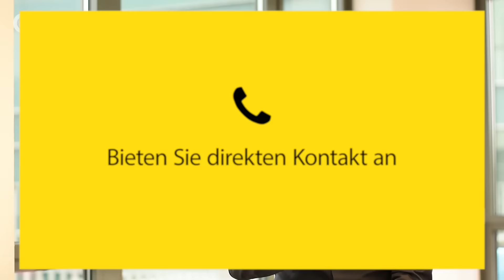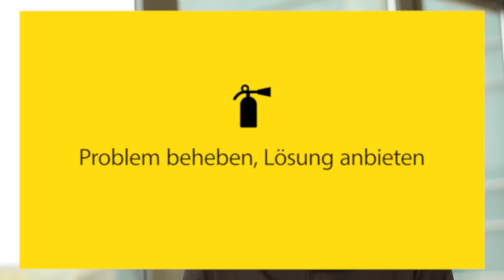Schlechte Bewertungen – gute Reaktion | Trusted Shops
Was muss ich beachten bei miserablen Kundenbewertungen in meinem Online-Shop? Wie reagiere ich richtig auf Kritik? Wie gehe ich mit schlechten Kritiken um? Vielleicht möchte man mit gleicher Feder antworten – doch das wäre ein Fehler!